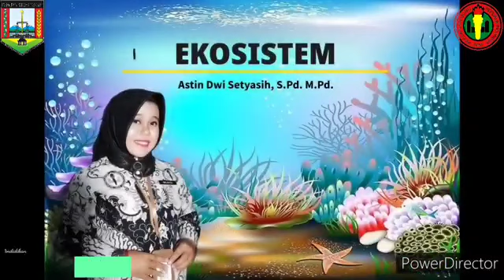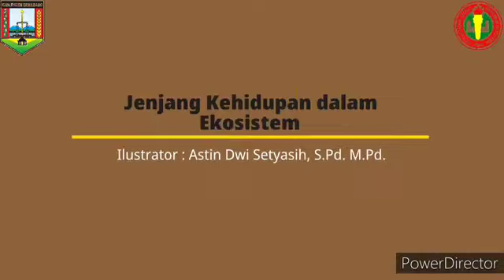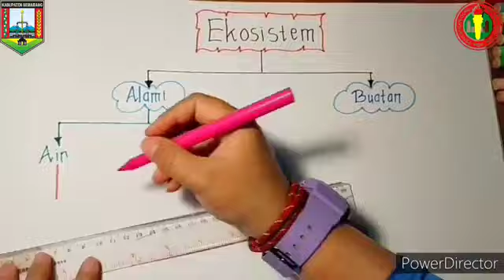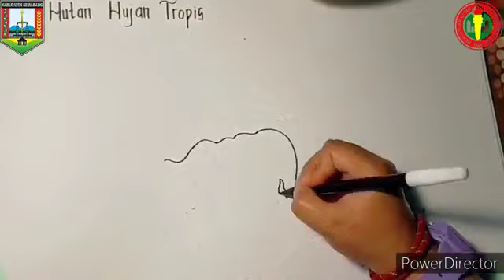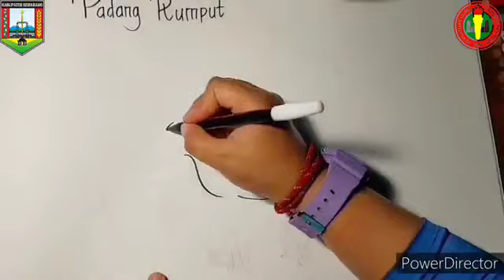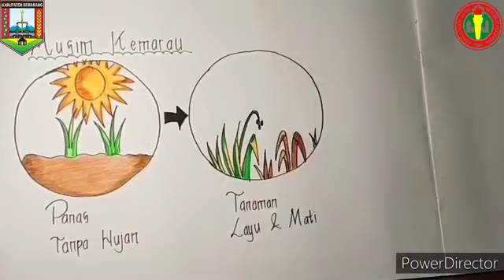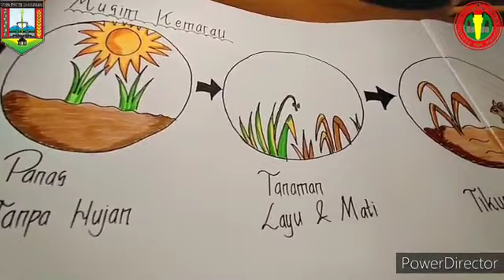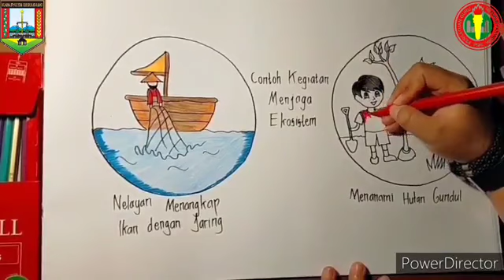Ekosistem Kelas V- Astin Dwi Setyaningsih - SDN Kebonagung 01